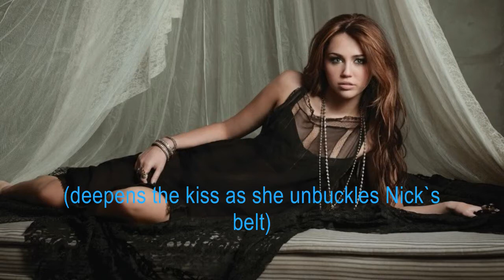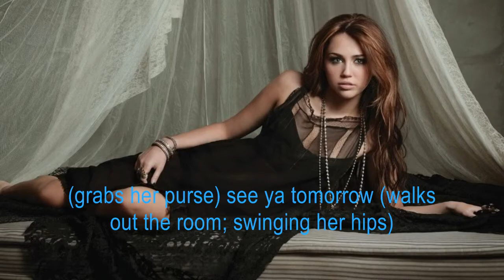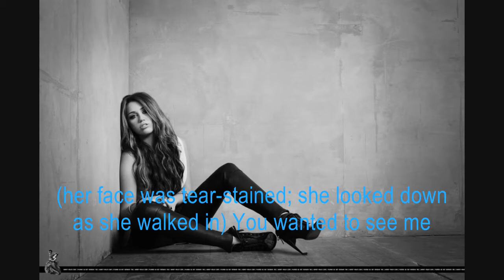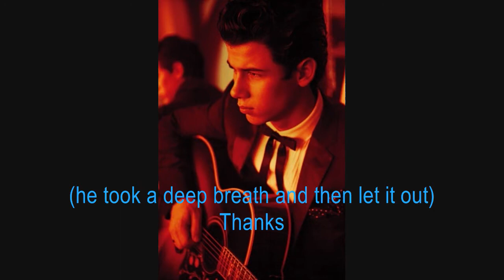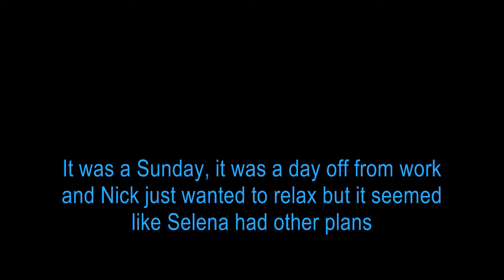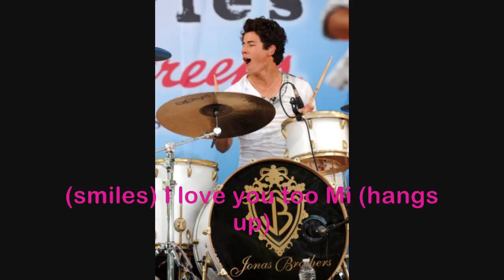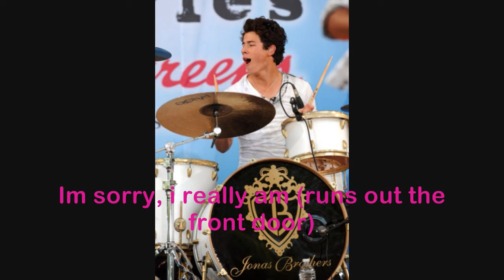"I Love You Both" [Niley vs Nelena Oneshot] MM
And the MM continues!
Its really Niley if you look it..

Starring:
Nick Jonas
Miley Cyrus
Selena Gomez as Selena Jonas (Nick`s wife)

Songs:
Break Your Heart- Taio Cruz
What About Now- Chris Daughtry
Fireflies- Owl City
Low Day- Capra
One Time (My Heat Edition)- Justin Beiber